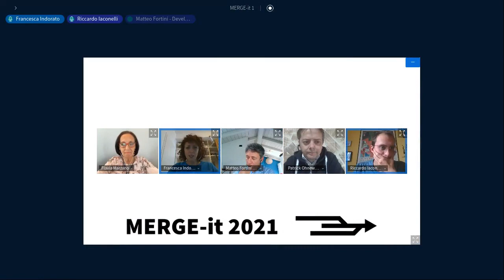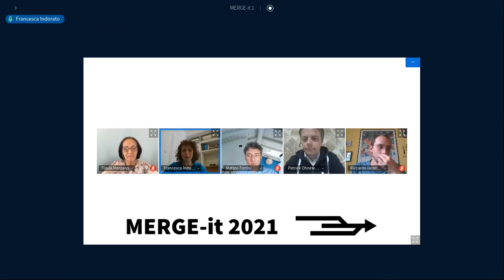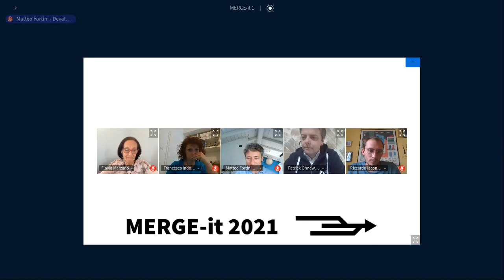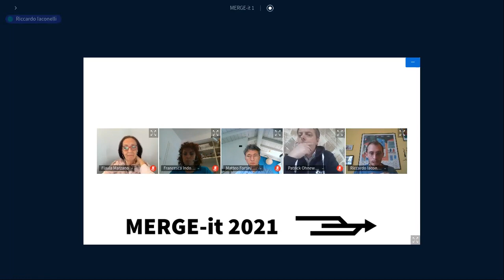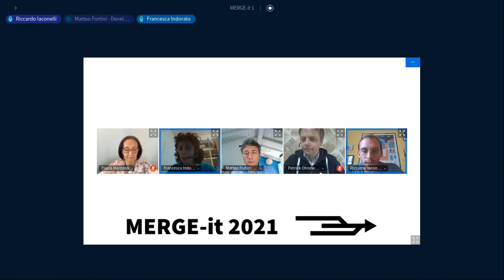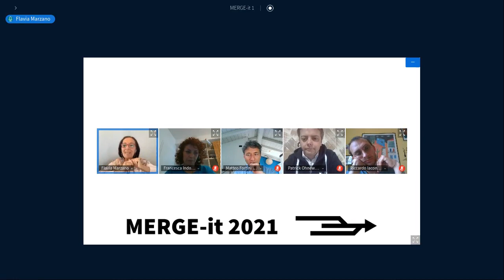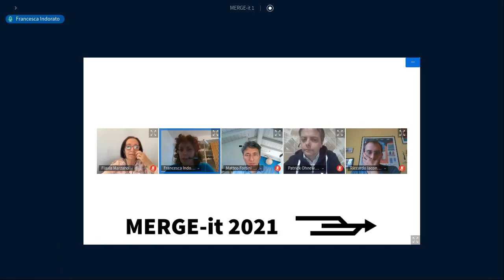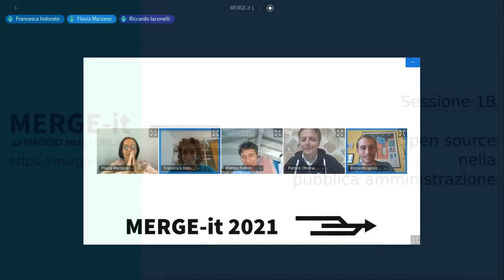Free Software nella pubblica amministrazione - MERGE-it 2021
Free Software (Open source) nella pubblica amministrazione.

Developers Italia, Free Software Foundation Europe, Libreitalia.